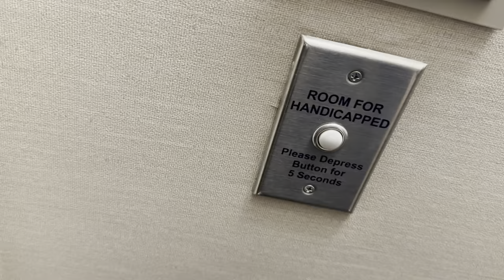(Take 1) (New York City, NY) Fire Alarm as a DOORBELL (60fps)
This is the updated video of the time I rang the doorbell in Denver, but I took it to New York City this time!

I can't believe my hotel room has an Edwards Signal fire alarm device as a DOORBELL.